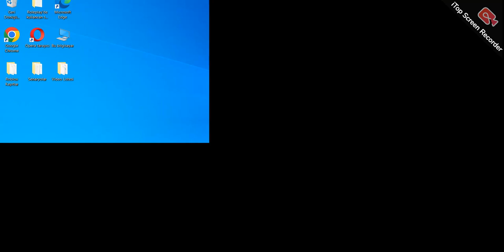Grafikler Fulledim Oyunu Huvledim / Need For Speed Underground #7